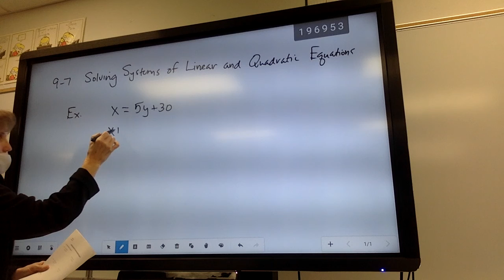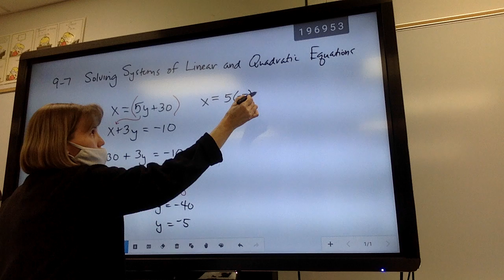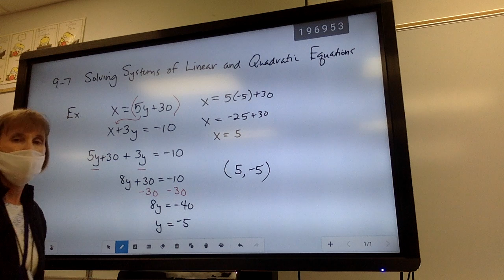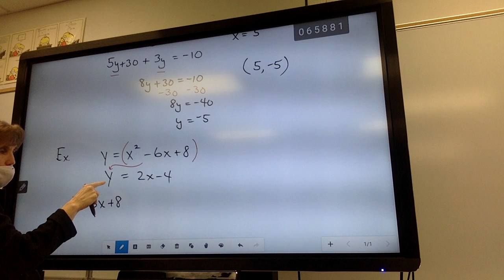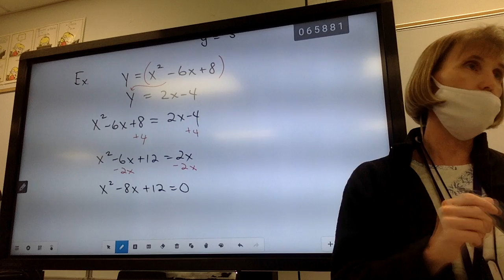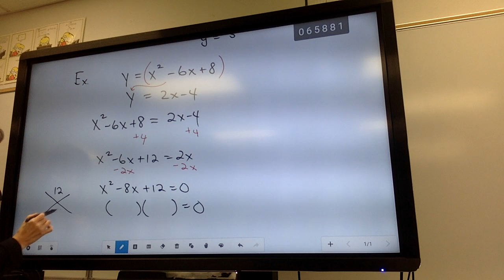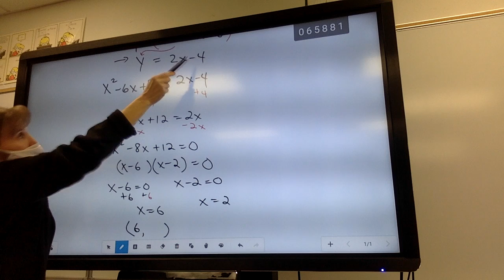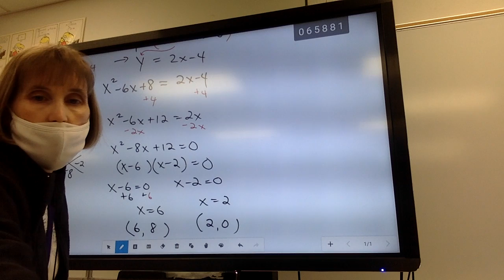9-7 Solving Systems of Linear and Quadratic Equations